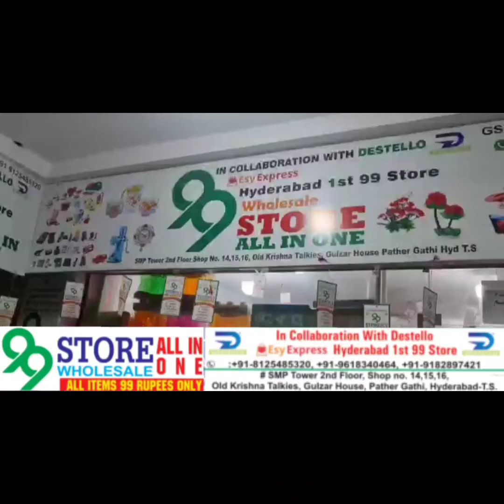CITY CIVIL COURT KE PAAS TRANSFORMER MEIN SHOCK CIRCUIT SE AAG